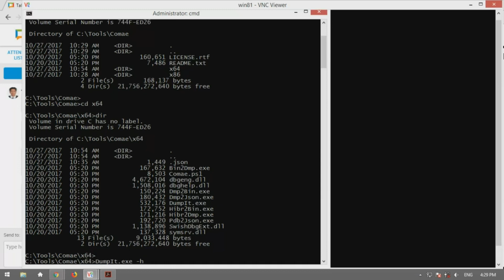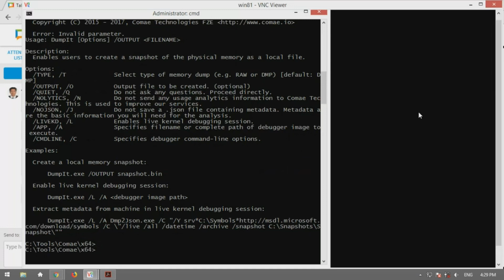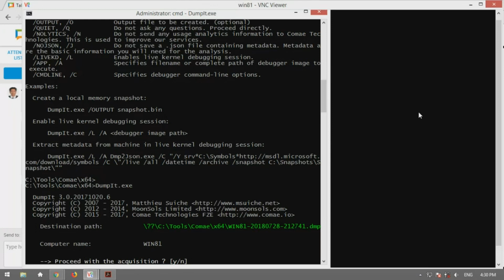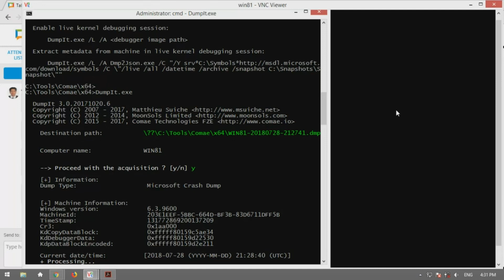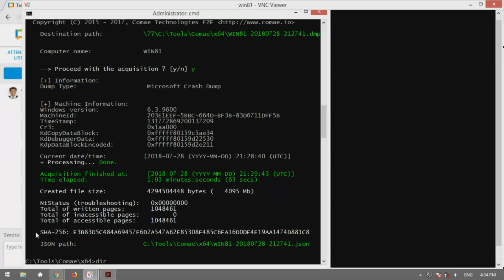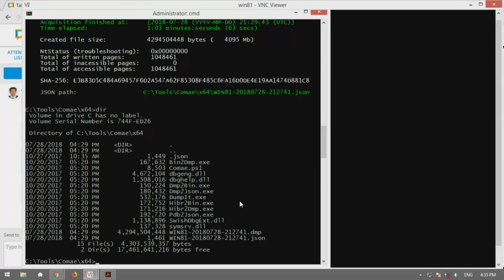dumpit - T02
Demostración de la herramienta dumpit para realizar recolección de evidencia volátil en Forense de Computadoras o Forense Digital.

MILE-SEC - Capacitación y Consultoría en Hacking Ético & Forense Digital